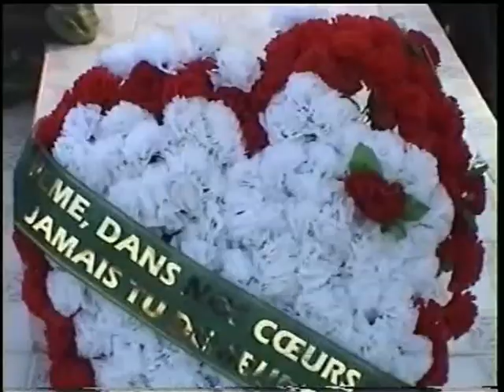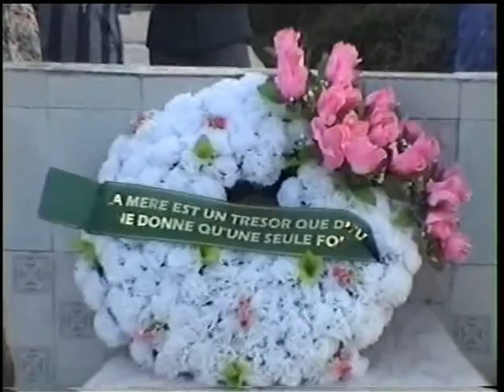OBSEQUES DE KOUITO GUEI HELENE 2